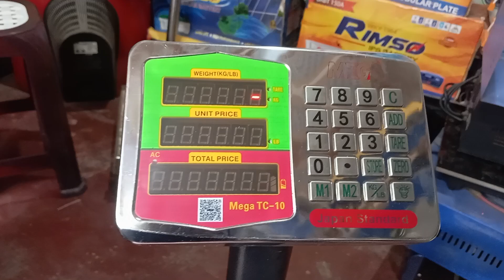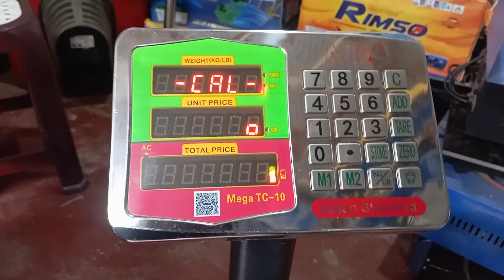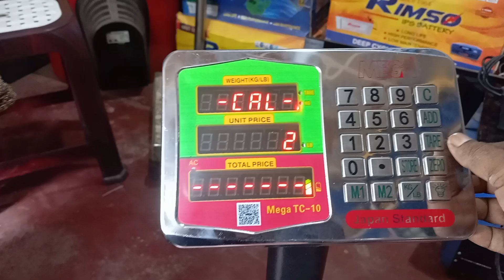Mega tc_10 ওয়েট স্কেল কেলিব্রেশন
মেগা ১০০ কেজি ওয়েট স্কেল সেটিং করার নতুন ভিডিও
Mega tc_10 ওয়েট স্কেল কেলিব্রেশন 100 kg
Scale Calibration
Calibration & certificate services. For efficient & safe measurements!
The Most Relevant information. 100% Privacy Protected!
 Find what you are looking for Here. 99% Match on Weigh Scale Calibration.
Only relevant search results,
Click here and Find.